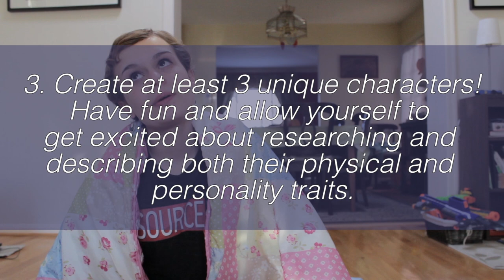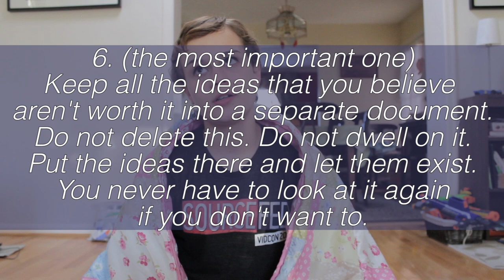and now, the weather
i almost forgot what the upload button looked like?
help